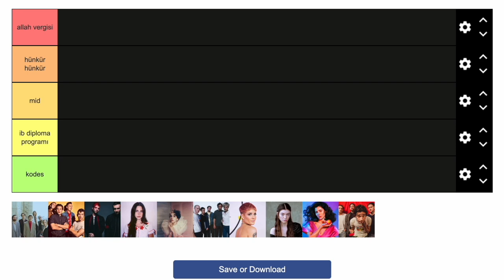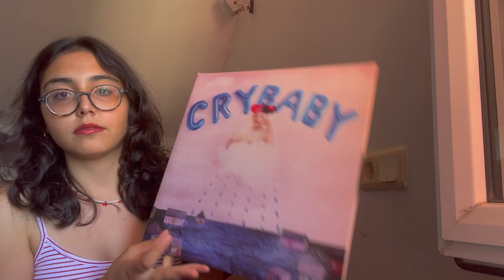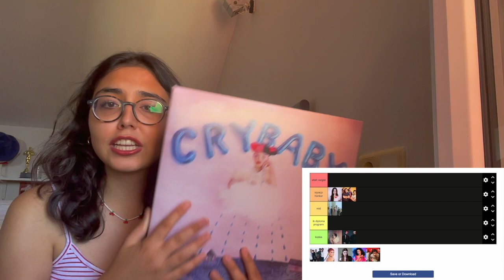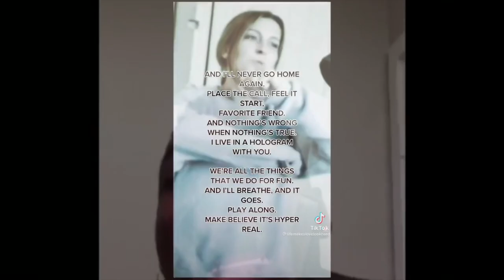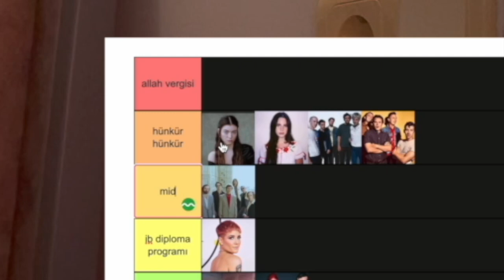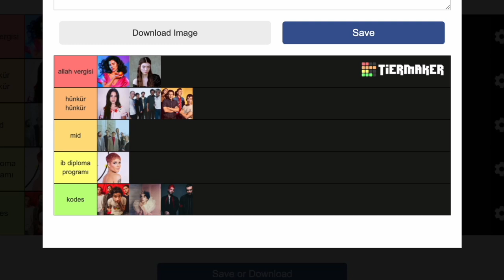2014 tumblr şarkıcılarını sıralıyorum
arabella'yı höykürmek için beklemedeyim
benden sıkılmadıysanız aşağıdaki platformlara beklerim:
letterboxd: zaynepserdaro
spotfiy: zeynep serdaroğlu